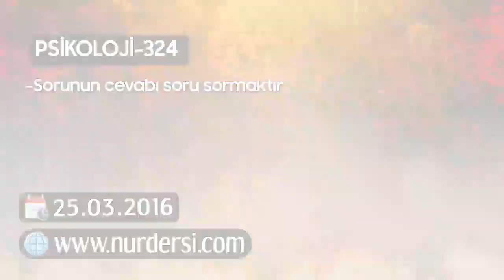Psikoloji-324 (Sorunun Cevabı Soru Sormaktır)